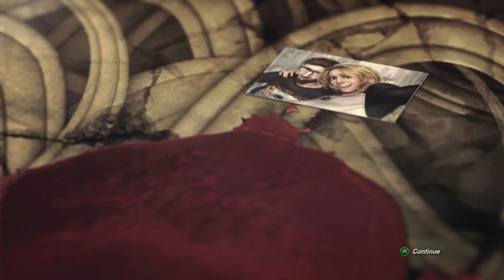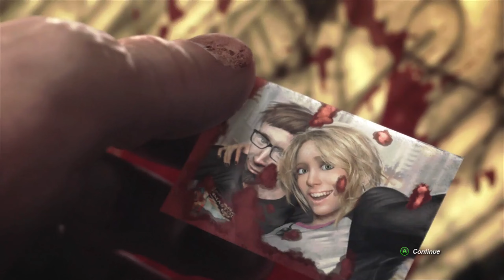Splatterhouse: (XBOX 360) Phase One - Satan's Masque (Fake 1440P)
Once Rick dons the mask, his body is transformed into a hulking verison of himself and is attacked by horde of Ghasts, and yet again is transformed into a monster like form of himself. After fighting off the horde he transforms back and begins his journey through the West Mansion to rescue Jen from Dr. West.